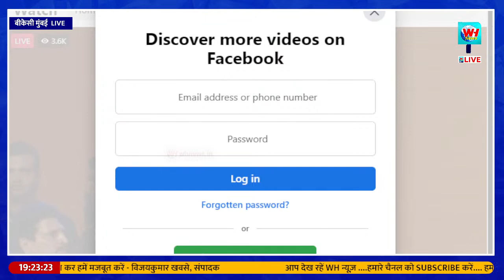MUMBAI LIVE l जितेंद्र आव्हाड जोरदार भाषण l WH NEWS LIVE